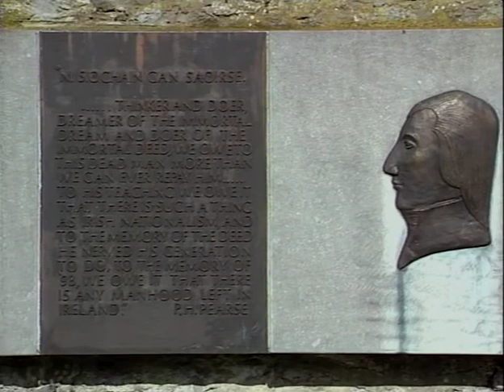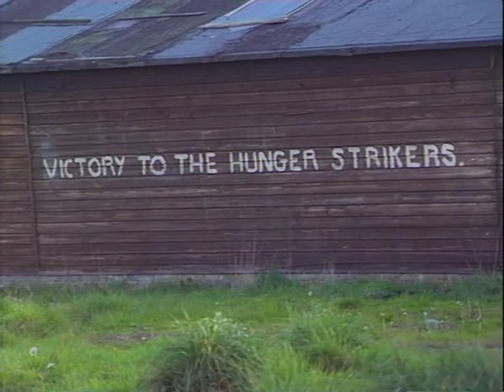Joe McDonnell - The Wolfe Tones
Joe McDonnell by The Wolfe Tones. A beautiful and poignant song about the fifth hunger striker to die in 1981, Joe McDonnell

Filmed on location in West Belfast

Produced by Hugh Hardy